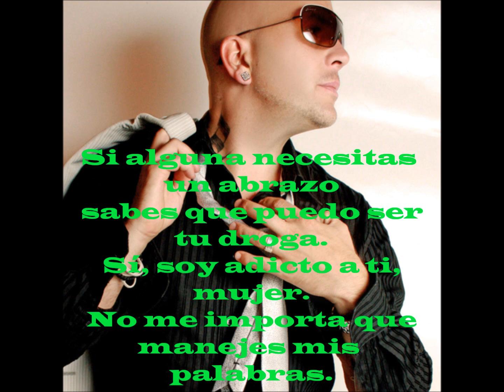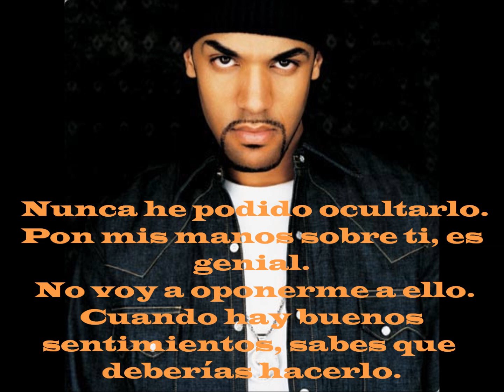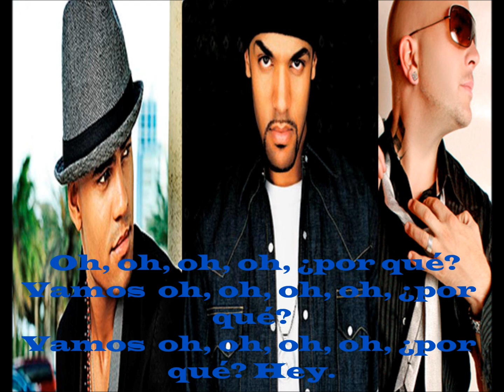Dj Assad - Addicted (feat Mohombi, Craig David & Greg Parys) Subtítulos en Español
Si queréis descargar esta canción, haced clic en este enlace.
If you want download this song, click on this link.